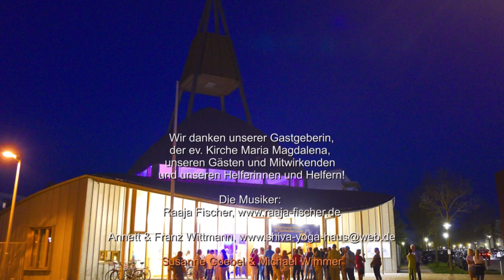11. Nacht der Spirituellen Lieder 2022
Unsere 11. Nacht der Spirituellen Lieder in Regensburg Burgweinting erlebten wir mit Raaja Fischer, Anett & Franz Wittmann und Susanne Goebel & Michael Wimmer. Herzlich Willkommen zum Zuhören und Mitsingen!
0:00:00 Begrüßung
0:00:41 Aloha Mai E
0:02:18 Aus dem Norden
0:06:55 A Jele Mama
0:10:12 Herzenslied
0:13:46 Der erste Frieden
0:16:32 Lisa Mäa
0:19:59 Wir sind Söhne und Töchter der Erde
0:22:54 Gongklänge mit Franz
0:25:50 Klang aus der Stille
0:29:52 As Salaam
0:34:38 Waking into the light
0:38:37 Baum der Seelen
0:39:48 Frieden
0:43:24 E Malama
0:47:55 Ungala We & Dreamtime
0:58:22 Wir sind verbunden
1:02:17 Hali Mariam